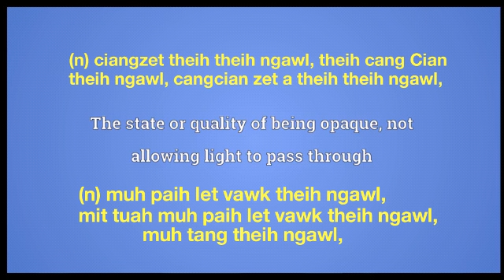opacity meaning in English Ngawn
opacity = (n) ciangzet theih theih ngawl, theih cang Cian theih ngawl, cangcian zet a theih theih ngawl, (n) muh paih let vawk theih ngawl,
mit tuah muh paih let vawk theih ngawl,muh tang theih ngawl,